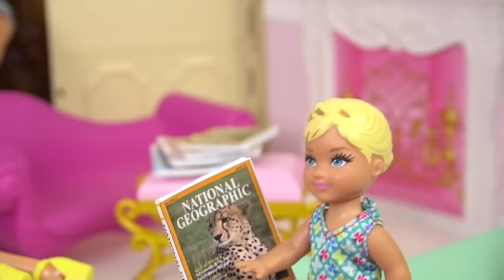Barbie & Ken Doll Family Vacation Morning Routine Adventure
Barbie & Ken Family take their babies on vacation. The Barbie family check in to the Disney hotel and Gracie and baby sister have so much fun exploring and getting some healthy breakfast at the buffet. They later continue their adventures at the park , Disney world. Gracie celebrates her birthday at the dreamhouse and learns a valuable lesson about friendship. Baby Gracie has ballet class and is helping around the house. Mom makes dinner and they play with Carls class pet. Oh no the little hamster goes missing.